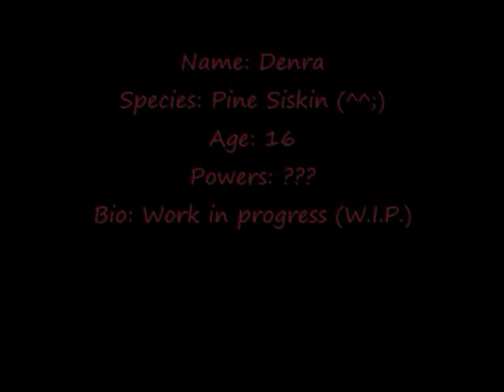Denra The Siskin (Trying to adopt :3)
I made her a pine siskin because I thought that's what she looked like- hope that's okay!

Trying to adopt from MisstressOfUnknown401!